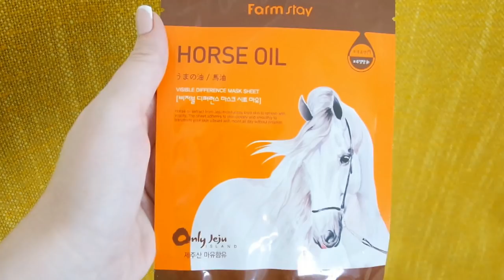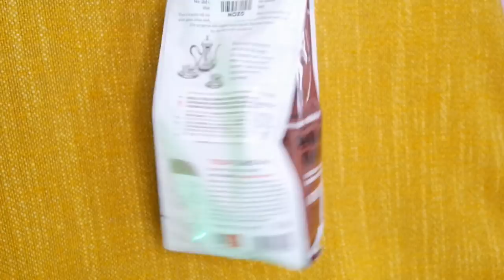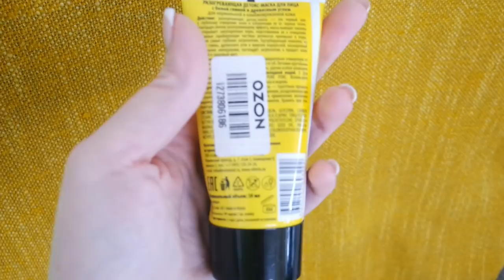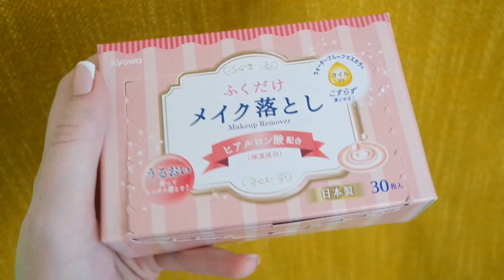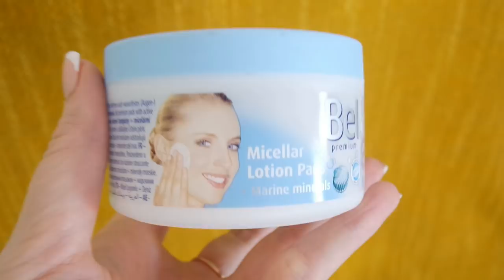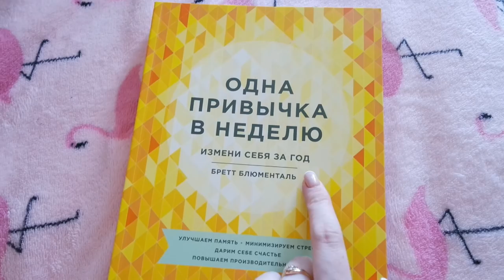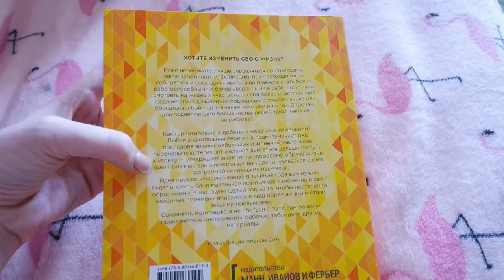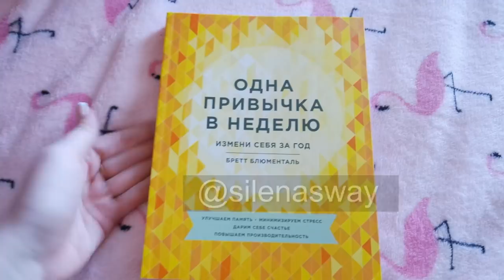Покупки на OZON/ РАСПАКОВКА SilenaSway_Силена Вселенная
Распаковка посылок озон, покупки на озон, беспроводные наушники, косметика